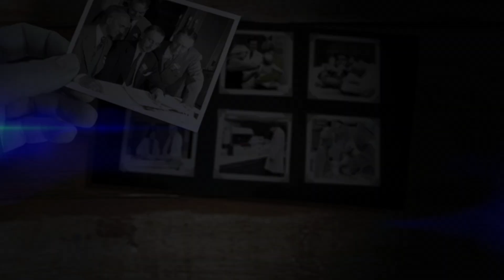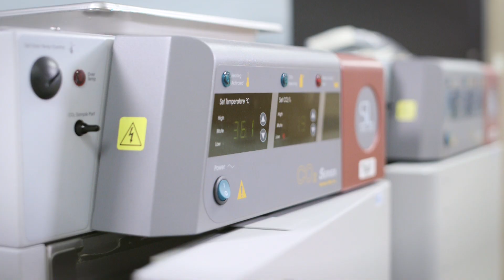Our Friends, Our Family, Our Community - Marshfield Clinic 100th Anniversary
A birthday is a time for reflecting and recognition, but also a singular point in time.

Marshfield Clinic celebrates something broader and deeper than a singular moment. We honor our rich heritage, the vibrant changing landscape of our present and with great excitement we look to the next 100 years of serving our patients.

Don't Just Live. Shine.